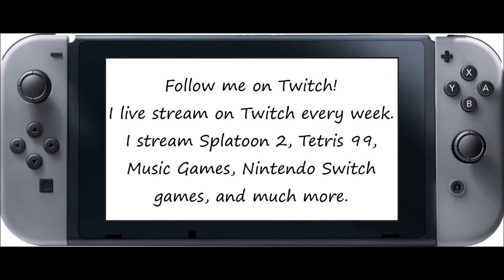Just Dance 2020 [Series] - Birthday (Song Swap) - 5 Stars